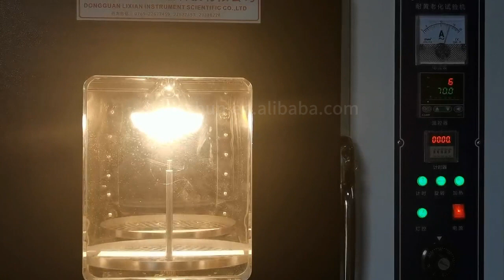Paper anti-yellow aging test chamber Equipment factory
Welcome to Lixian Instrument!
Get free quote and product details, please contact Mr.leong by